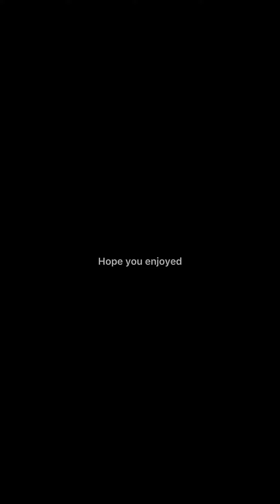Stuff that has been happening